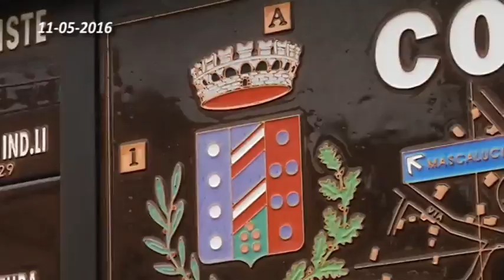04 PEDARA INCONTRO DIOCESANO 11 05 2016